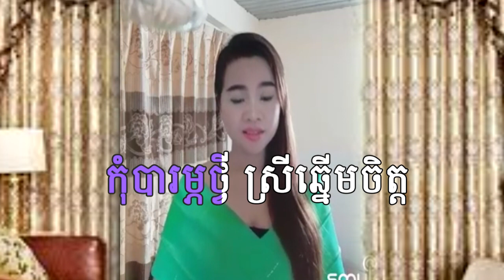មានស្រីស្រាប់ ភ្លេងសុទ្ធ ក្បូនកាកី FT GIRL